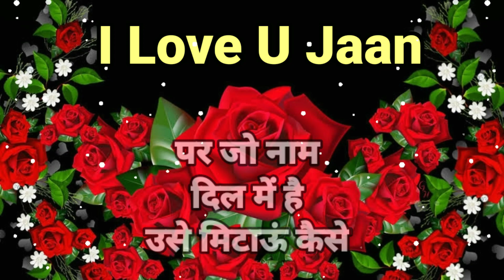Fursat mile to hame sms karna | Good morning video | Gf morning massage | Morning shayari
About this video - Is video ko aap apni girlfriend ke pass morning massage ke liye bhej skte hai. Is video main shayari love wala hain to please ise pura sune or jayada se jyada share kre.! Gf bf good morning shayari ! Love shayari for girlfriend in hindi ! Best shayari good morning